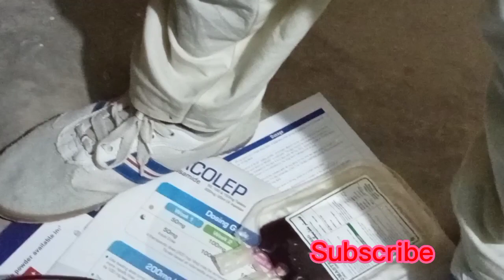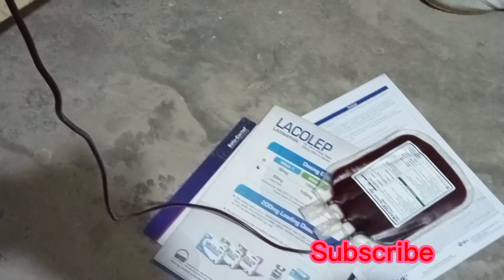Free blood donation/Blood Doner available/Blood Nikalnay ka tareeqa